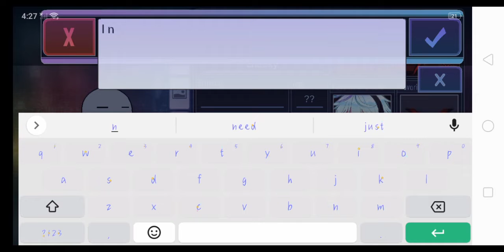making cheeky but the speed is 5.3x (with a bonus!)